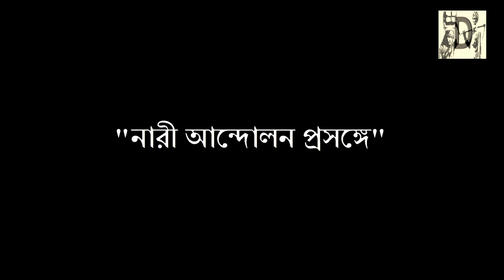শ্রমজীবী নারী আন্দোলন প্রসঙ্গে_SHROMOJIBI NARI ANDOLON PROSONGE_On Working Women's Movement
শ্রমজীবী নারী আন্দোলনের বর্তমান অভিমুখ কি?

দা ডিলিজেন্ট
২৮.০৩.২০১৯